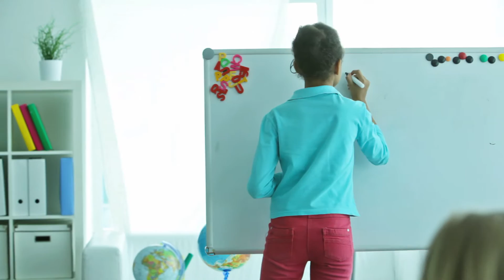IBOC UniversityOfDreams | Rickie Rush